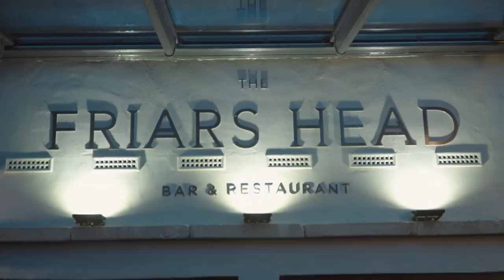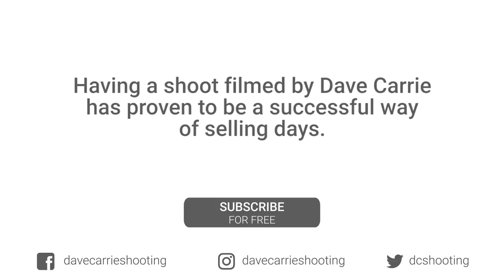The Farm Shoot (Dave Carrie Shooting)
Today we are shooting with a great bunch of countryfolk. Made up of farmers, shoot owners and time served shooting men and women. The pheasant shoot is owned and run by my good friend Dennis Smith who farms in a beautiful part of North Yorkshire. The theme of the day is enjoying a great day out in the countryside with like-minded people. Something that goes off throughout the shooting season in this glorious countryside of ours.

Dave's Equipment
Miroku Shotgun
Teague Chokes
Gamebore Cartridges